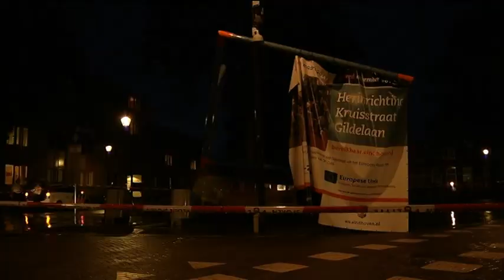Puinruimen na noodweer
Bij de brandweer zijn woensdagnacht 800 meldingen binnengekomen van overlast door het noodweer. De meeste telefoontjes gingen over schade door omgewaaide bomen en takken.